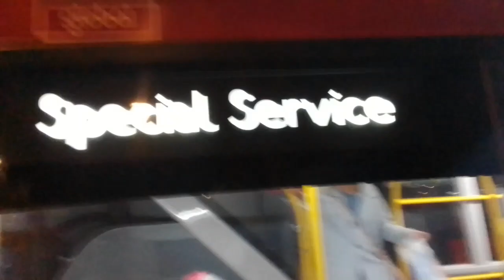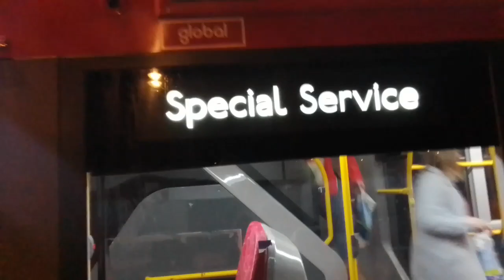Buses at Leytonstone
1. Curtail | SLN 10122 On Bus Route 257
2. ABL 2576 On Bus Route RRP
3. SLN 37794 On Bus Route W13
4. ABL LT___ On Bus Route RRP
5. SLN 377__ On Bus Route W13